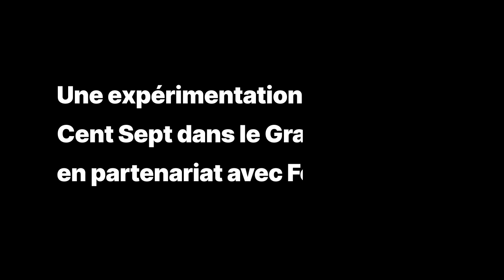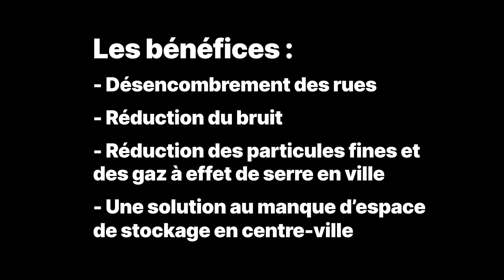Dernier kilomètre : XPO fait livrer à vélo dans le Grand Lyon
Découvrez la Ruche Éphémère, une expérimentation collaborative de LogistiqueUrbaine décarbonée portée par Le Centsept à Lyon.

Le projet collectif vise à développer la logistique du dernierkilomètre à vélo en ville en offrant un point de rencontre temporaire entre un camion et des vélos-cargos et en mutualisant les expertises.

L'objectif final ? Réduire la pollution de l'air, le bruit et l'encombrement des rues.